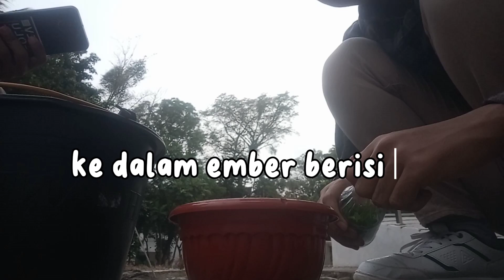Penanaman dan Pembuatan Bibit Dendrobium Hybrid Secara Sederhana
perkenalkan nama saya Fauzan Fikri, saya merupakan mahasiswa PMM 3 Inbound Universitas Negeri Medan, yang berasal dari Universitas Palangka Raya, Provinsi Kalimantan Tengah, saat ini saya sedang mengambil mata kuliah Evolusi di Kelas PSB 21 D, Prodi Biologi, Fakultas MIPA, Universitas Negeri Medan.

Pada kesempatan yang sangat menyenangkan ini, saya akan menampilkan video dokumentasi saya dalam membuat dan memindahkan bibit Dendrobium Hybrid ke dalam Media Arang.

Video ini dibuat untuk memenuhi tugas proyek mata Kuliah Evolusi yang diampu oleh Bapak Drs. Abdul Hakim Daulae, M.S.

Selamat menonton dan semoga bermanfaat, sekian terimakasih.

Sampai bertemu di kesempatan selanjutnya.